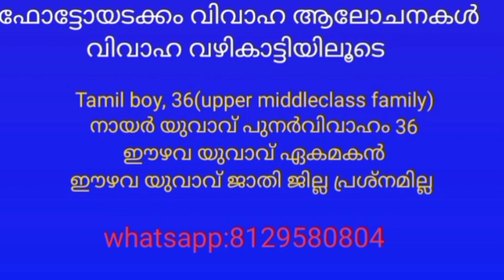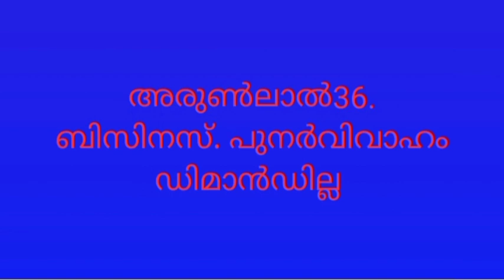Brides wanted for malayali& Tamil boys(4-4-22)